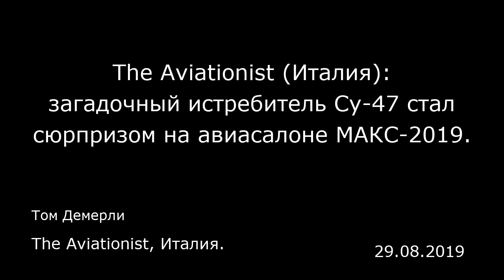The Aviationist (Италия): загадочный истребитель Су-47 стал сюрпризом на авиасалоне МАКС-2019.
The Aviationist, Италия.
Том Демерли
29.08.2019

На аэрокосмическом салоне МАКС-2019, проходящем на территории международного аэропорта Жуковский в пригороде Москвы, можно будет познакомиться с будущим российской авиации, а также увидеть некоторые редкие и замечательные образцы из прошлого. Один из блестящих объектов из ретроспективной статической экспозиции был продемонстрировал 26 августа.  Журналисты и фотографы, собравшиеся на популярной наблюдательной площадке под названием «Трубы» (The Pipes), на короткое время вечером в понедельник получили неожиданную возможность увидеть, как экспериментальный и очень редкий истребитель Су-47 «Беркут» буксировали от места своей обычной стоянки в зону статической экспозиции. Всего был построен лишь один истребитель Су-47 «Беркут». Свой первый полет он совершил в сентябре 1997 года, вызвав значительный интерес у западных наблюдателей.  Во время его буксировки от стоянки к месту статической экспозиции фотографы в течение нескольких минут получили исключительно редкую возможность сфотографировать этот самолет под открытым небом и при хорошем свете, а затем Су-47 занял отведенное ему место на авиасалоне в аэропорте Жуковский. Истребитель Су-47 «Беркут» иногда называют «Золотым орлом», а еще у него есть обозначение «С-32», «С-37», или «Бочонок» (Firkin) по кодировке НАТО. Он был изготовлен в единственном экземпляре в основном для проверки работоспособности некоторых новых систем управления полетом и общих характеристик конструкции. Наиболее впечатляющим ее элементом является необычные кры...